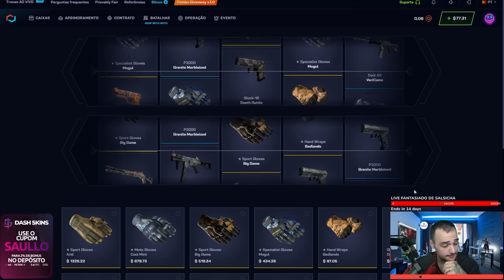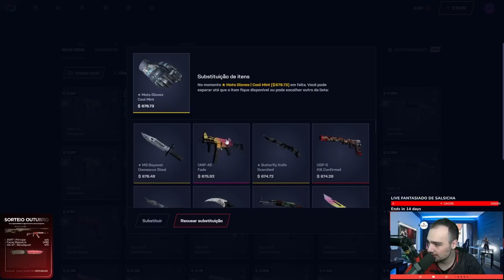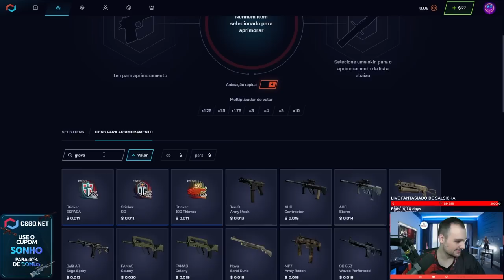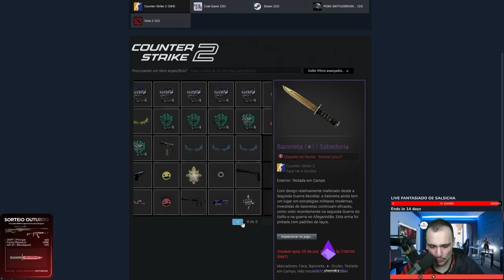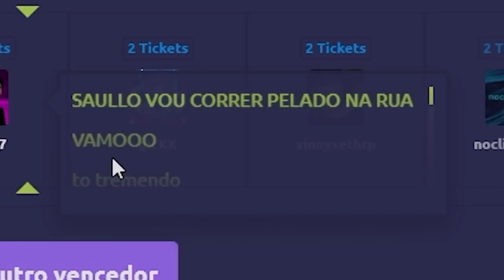Ganhei uma BAIONETA LORE na CAIXA de $1 para o INSCRITO 😱